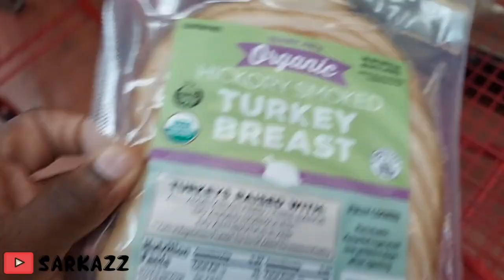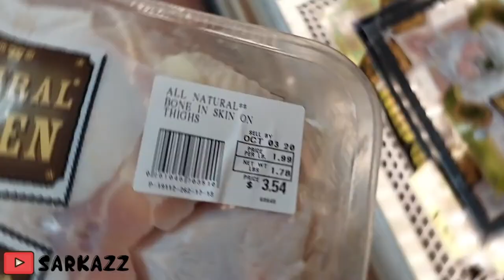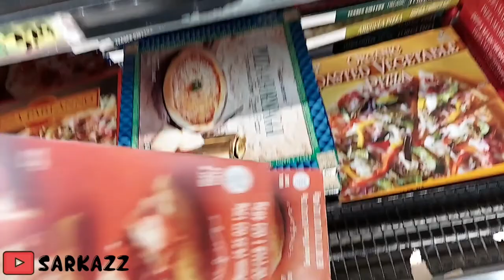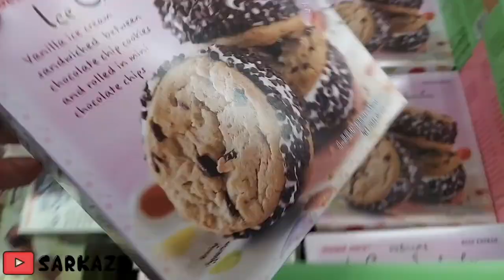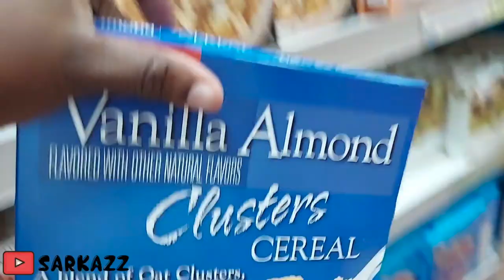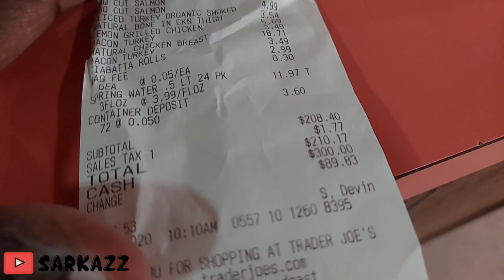TRADER JOE'S GROCERY HAUL